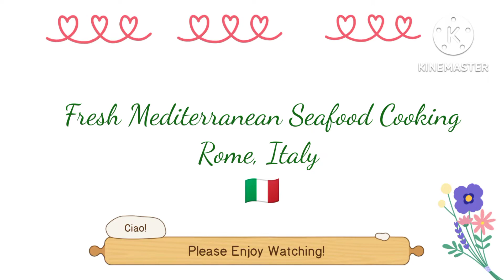Cooking Fresh Mediterranean Seafood Dinner | Rome, Italy | Travel With Donna ✈️🧳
Ciao, everybody! I am Donna Z, and I love Cooking, Traveling, and Exploring new and different cultures around the world.

As I travel around, I wanted to bring you guys with me. This time  let's travel to Rome, Italy. 🇮🇹

So Let's go! Come and join me as we explore this wonderful place, list this place on your Travel Bucketlist for your next destination!

Thank you and I hope you enjoyed watching my vlogs!